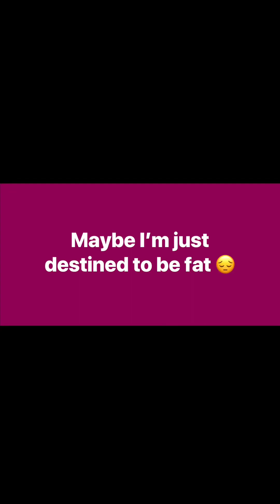Maybe I’m just destined to be fat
Comment switch below this video and I’ll send you the details